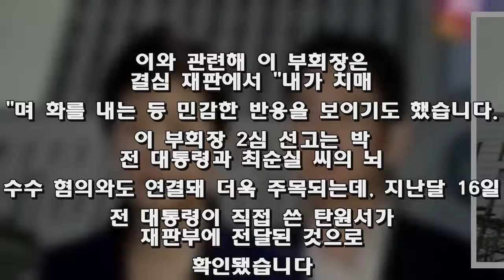내일 이재용 2심 선고..의견서 공방 속 '박근혜 탄원서' - Korea news 24h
[앵커]  이재용 삼성전자 부회장의 뇌물 공여 혐의에 대한 2심 선고가 내일(5일)입니다. 1심 이후에도